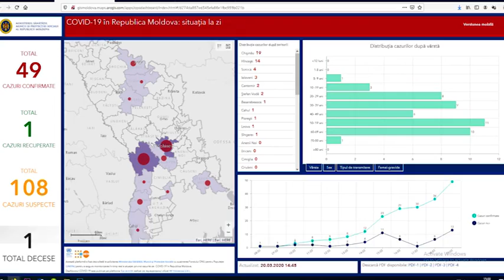Platformă online de monitorizare a Covid-19